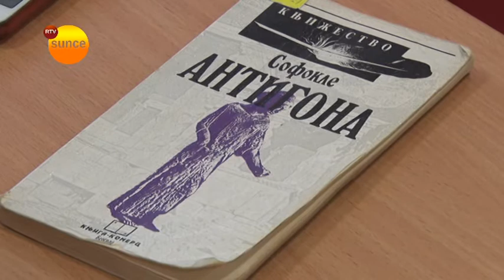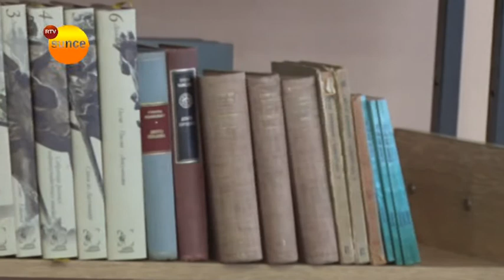RTV Sunce Biblioteka Prva radionica Čitaonica